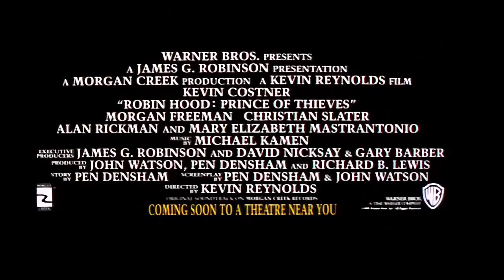Movie Trailer | Robin Hood: Prince of Thieves (1991)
Robin Hood: Prince of Thieves is a 1991 American action adventure film based on the English folk tale of Robin Hood that originated in the 12th century. Directed by Kevin Reynolds and written by Pen Densham and John Watson, the film stars Kevin Costner as Robin Hood, Morgan Freeman as Azeem, Christian Slater as Will Scarlett, Mary Elizabeth Mastrantonio as Marian, and Alan Rickman as the Sheriff of Nottingham.

The film received mixed reviews from critics, who praised Freeman's and Rickman's performances and Kamen's score, but criticized Costner's performance, the screenplay and the overall execution. Nevertheless, it was a box office success, grossing $390.5 million worldwide, making it the second-highest-grossing film of 1991. Rickman received the BAFTA Award for Best Actor in a Supporting Role for his performance as George, Sheriff of Nottingham. The theme song "(Everything I Do) I Do It for You" by Bryan Adams was nominated for the Academy Award for Best Original Song, and it won the Grammy Award for Best Song Written for Visual Media.

In 1194, English nobleman Robin of Locksley has spent years in an Ayyubid prison in Jerusalem, having followed King Richard the Lionheart on the Third Crusade. Robin and his comrade Peter Dubois escape, saving the life of a Moor named Azeem. Mortally wounded, Peter makes Robin swear to protect his sister Marian, and Robin returns to England with Azeem, who vows to accompany him until his life-debt is repaid.

In King Richard's absence, the cruel Sheriff of Nottingham plots to seize the throne for himself and has Robin's father killed for remaining loyal to the king. Arriving home, Robin saves a young boy from the Sheriff's ruthless cousin, Guy of Gisbourne. He finds his father's corpse and his family's servant Duncan blinded by Gisbourne, who explains that his father was falsely accused of devil worship. The Sheriff consults the witch Mortianna, who foresees King Richard's return and that Robin and Azeem "will be our deaths".